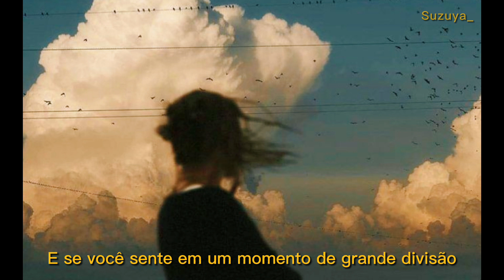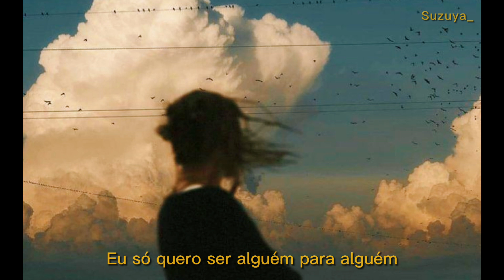Banners - Someone To You [ tradução / legendado ]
letra:

I don't wanna die or fade away
I just wanna be someone
Dive and disappear without a trace
Well, doesn't everyone?
And if you feel the great dividing
I wanna be the one you're guiding
'Cause I believe that you could lead the way

I just wanna be somebody to someone, oh
I wanna be somebody to someone, oh
I never had nobody and no road home
I wanna be somebody to someone

And if the sun's upset and the sky goes cold
Then if the clouds get heavy and start to fall
I really need somebody to call my own
Someone to you
Someone to you
Someone to you
Someone to you
(Someone to you)

I don't even need to change the world (change the world)
I'll make the moon shine just for your view
I'll make the starlight circle the room (circle the room)
And if you feel like night is falling
I wanna be the one you're calling

Someone to you
Someone to you
Someone to you
Someone to you

The kingdom come, the rise, the fall
The setting sun above it all
I just wanna be somebody to you

Someone to you
Someone to you
Someone to you
Someone to you
Someone to you